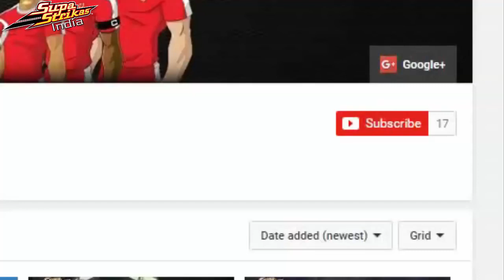Supa Strikas In Hindi Season 3 Episode 10 - Dribbler on the Roof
Supa Strikas take their game to the next level as they play Sultans in Skyball Ultimate 5's - a action-packed tournament on top of the world's tallest building.